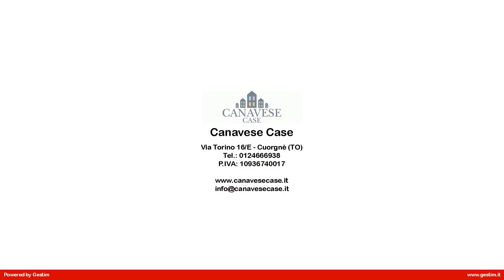AL_21.3 Appartamento in Vendita a Front (TO)